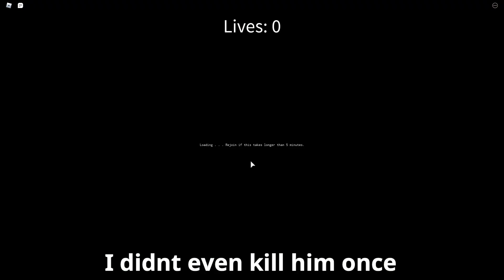Golden Experience Requiem 1v1s, Your Bizarre Adventure